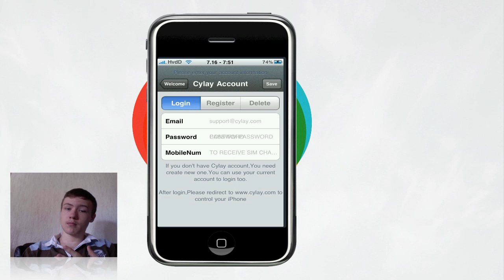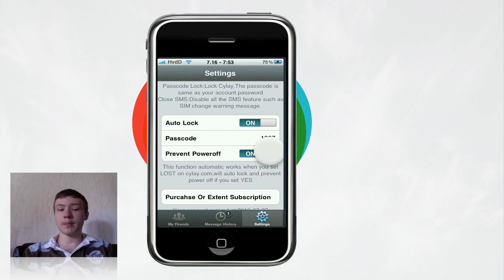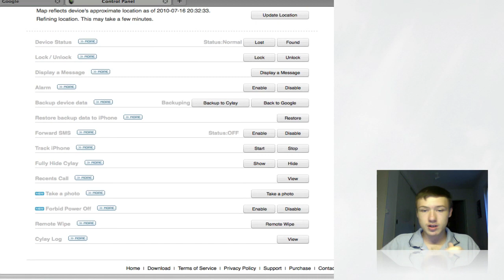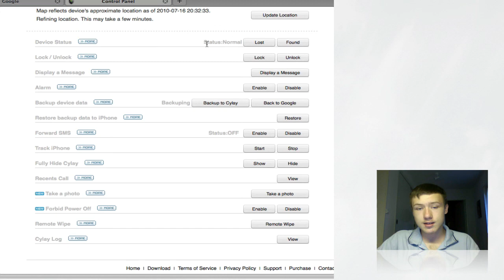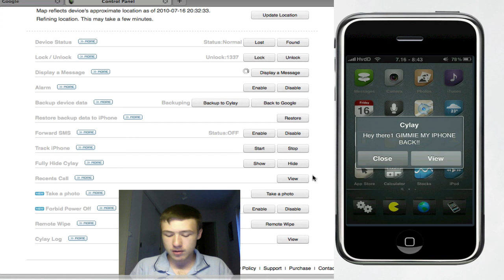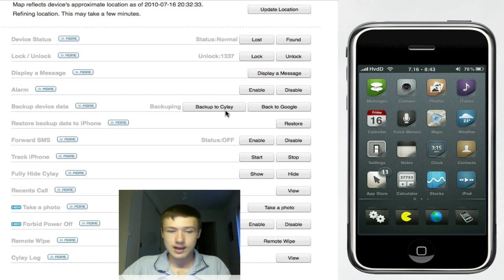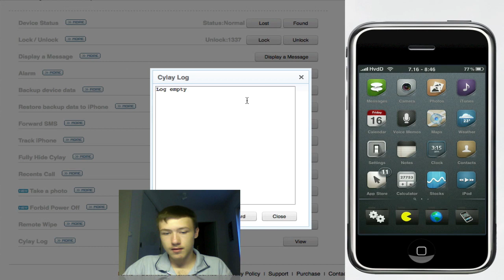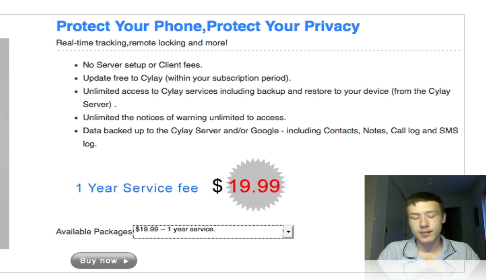Anti-Theft for iPhone, iPod Touch and iPad | Cylay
Only works with Jailbroken devices!
LINKS
-Cylay:

-SKYPE: Hugo - M4cbook
-GamerTag: M4cBook
-Ping!: M4cbook
It should be M4cBook for about all Technology sites.